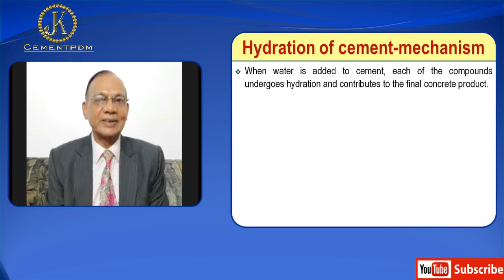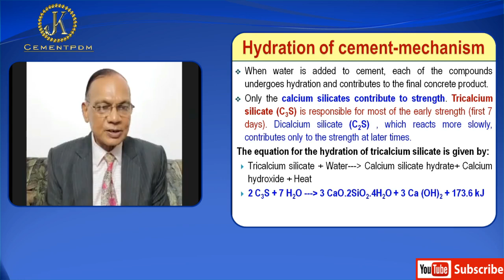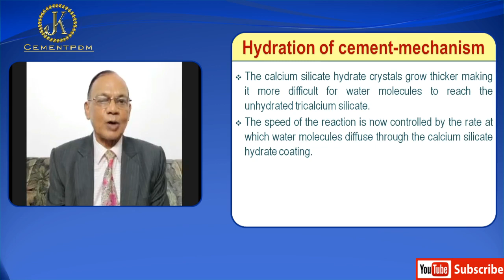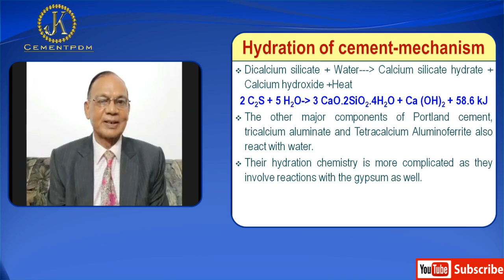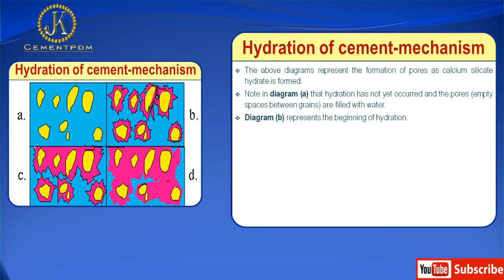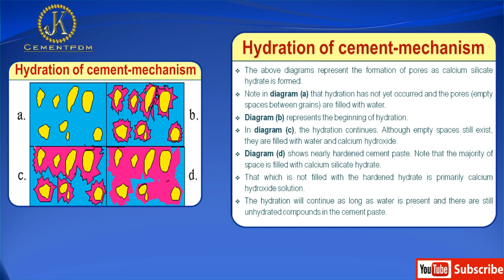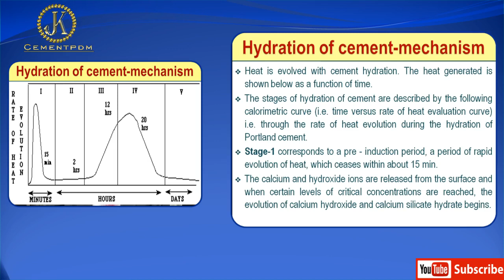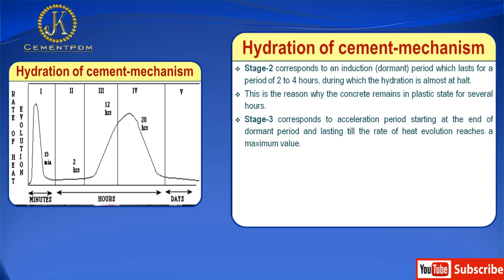Mechanism of Hydration of Cement | Cement chemistry by Dr K Mohan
Lecture-15: Hydration of cement mechanism | cement chemistry by Dr K Mohan.

Dr K Mohan is an internationally renowned and an acclaimed cement scientist. He is a former Director General of National Council for Cement and Building Materials (NCCBM).
He holds a Ph.D. degree in Cement Chemistry from University of Aberdeen, Scotland, U.K.

When water is added to cement, each of the four compounds undergoes hydration and contributes to the final concrete product.
• Only the calcium silicates contribute to strength. Tricalcium silicate is responsible for most of the early strength (first 7 days). Dicalcium silicate, which reacts more slowly, contributes only to the strength at later times.
• The equation for the hydration of tricalcium silicate is given by:
 Tricalcium silicate + Water--- Calcium silicate hydrate+ Calcium hydroxide + Heat
 2 C3S + 7 H2O --- 3 CaO.2SiO2.4H2O + 3 Ca (OH)2 + 173.6 kJ
• Upon the addition of water, tricalcium silicate rapidly reacts to release calcium ions, hydroxide ions, and a large amount of heat.
• The pH quickly rises to over 12 because of the release of alkaline hydroxide (OH-) ions.
• This initial hydrolysis slows down quickly after it starts resulting in a decrease in heat evolved.
• The reaction slowly continues producing calcium and hydroxide ions until the system becomes saturated.
• Once this occurs, the calcium hydroxide starts to crystallize. Simultaneously, calcium silicate hydrate begins to form.
• Ions precipitate out of solution accelerating the reaction of tricalcium silicate to calcium and hydroxide ions.
• The evolution of heat is then dramatically increased.
• The formation of the calcium hydroxide and calcium silicate hydrate crystals provide "seeds" upon which more calcium silicate hydrate can form.
• The calcium silicate hydrate crystals grow thicker making it more difficult for water molecules to reach the unhydrated tricalcium silicate.
• The speed of the reaction is now controlled by the rate at which water molecules diffuse through the calcium silicate hydrate coating.
• This coating thickens over time causing the production of calcium silicate hydrate to become slower and slower.

• Dicalcium silicate also affects the strength of concrete through its hydration. Dicalcium silicate reacts with water in a similar manner compared to tricalcium silicate, but much more slowly.
• The heat released is less than that by the hydration of tricalcium silicate because the dicalcium silicate is much less reactive.
• The products from the hydration of dicalcium silicate are the same as those for tricalcium silicate:
• Dicalcium silicate + Water--- Calcium silicate hydrate + Calcium hydroxide +Heat
• 2 C2S + 5 H2O--- 3 CaO.2SiO2.4H2O + Ca (OH)2 + 58.6 kJ
• The other major components of Portland cement, tricalcium aluminate and tetra calcium aluminoferrite also react with water.
• Their hydration chemistry is more complicated as they involve reactions with the gypsum as well.
• Because these reactions do not contribute significantly to strength, they will be neglected in this discussion.
• Although we have treated the hydration of each cement compound independently, this is not completely accurate.
• The rate of hydration of a compound may be affected by varying the concentration of another.
• In general, the rates of hydration during the first few days ranked from fastest to slowest are:
• Tricalcium Aluminate - Tricalcium Silicate - Tetracalcium Aluminoferrite - Dicalcium Silicate.
• Schematic illustration of the pores in calcium silicate through different stages of hydration is shown in Fig.